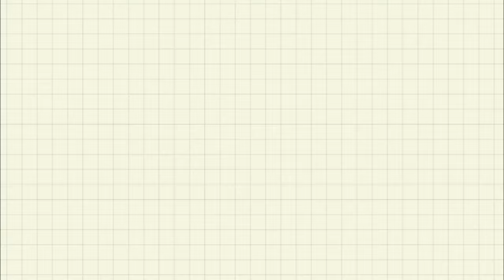BEST MOMO IN TOWN || MOMO LOVERS || BIR &CHAUNTRA || TIBETAN FOOD || TIBETAN VLOGGER 2024